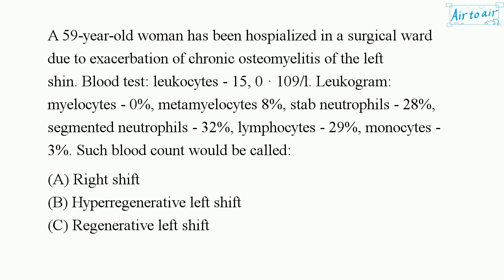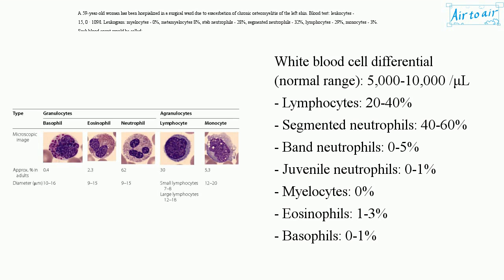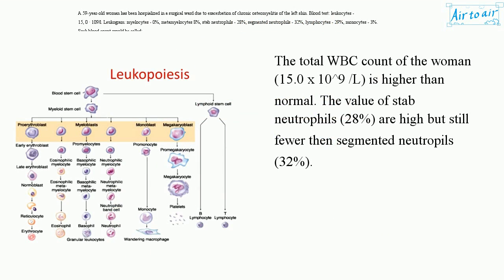[ Krok 1 Medicine ] Year: 2016 - 045 (Ministry of Public Health of Ukraine)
A 59-year-old woman has been hospialized in a surgical ward due to exacerbation of chronic osteomyelitis of the left shin. Blood test: leukocytes - 15, 0 · 109/l. Leukogram: myelocytes - 0%, metamyelocytes 8%, stab neutrophils - 28%, segmented neutrophils - 32%, lymphocytes - 29%, monocytes - 3%. Such blood count would be called:

Degenerative left shift
Hyperregenerative left shift
Regenerative-degenerative left shift
Regenerative left shift
Right shift